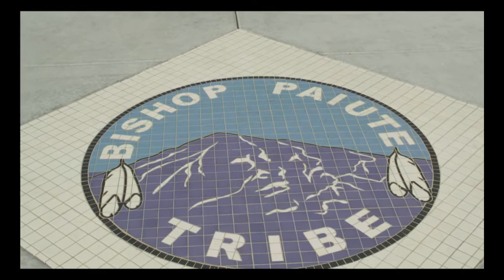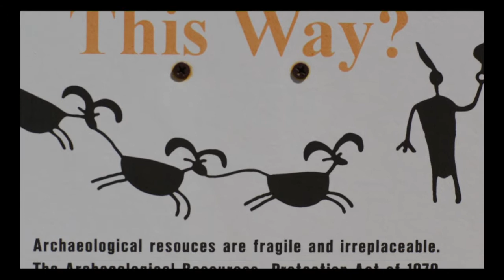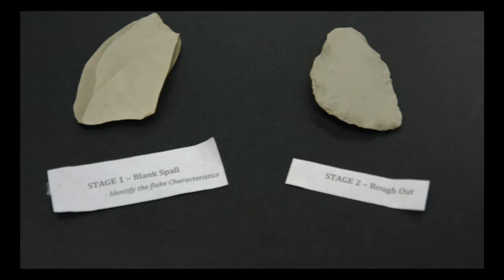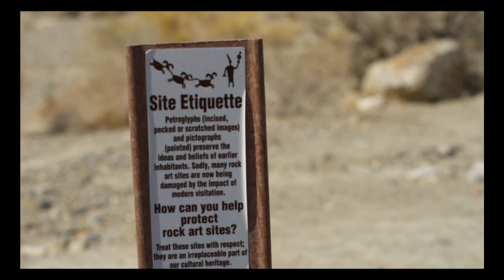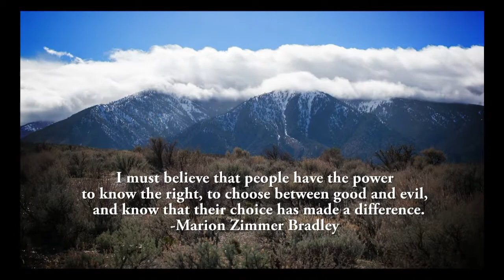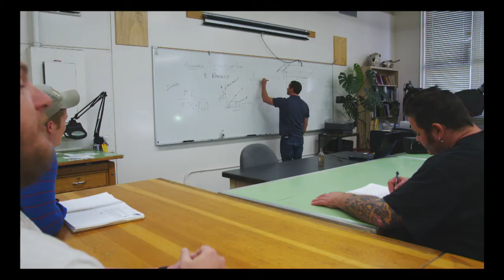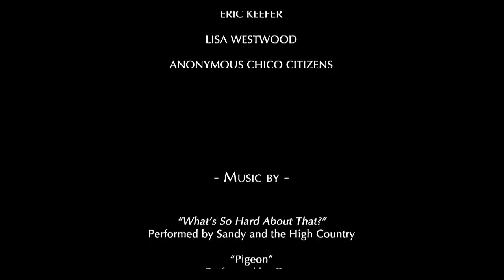ViewFinder: Torn - Recovering California’s Stolen Cultural Heritage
In the desolate Owens Valley, looters have been stealing or destroying ancient artifacts, including petroglyphs thousands of years old. Join archeologists, Native American tribal members, and federal land officials as they try to recover these priceless pieces of the past, while restoring and protecting them for future generations.